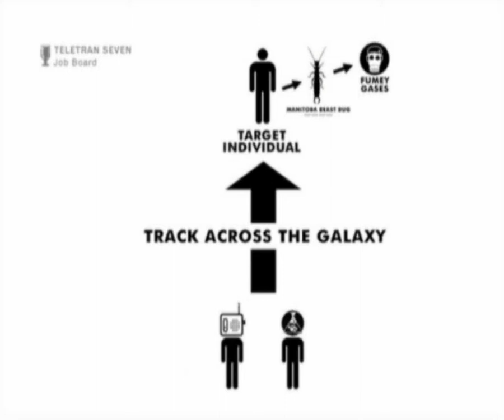Gravity Bone - Walkthrough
Gravity bone is a first-person adventure game developed by BLENDO GAMES.
The game is set in a fictional city called Nuevos Aires, you control a unnamed spy, and tasked with accomplishing several missions in the game.